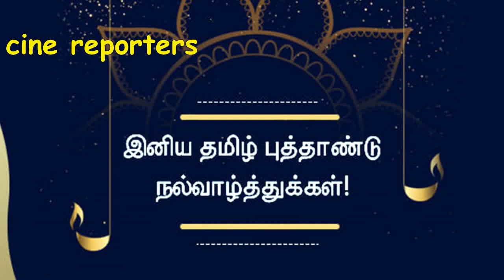இன்று குருப்பெயர்ச்சி வழிபட வேண்டிய முக்கிய பரிகார கோவில்கள்/Main Guru temples in tamilnadu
இன்று குருப்பெயர்ச்சி கும்ப ராசியில் இருந்து மீனராசிக்கு குரு பகவான் இன்று செல்கிறார்